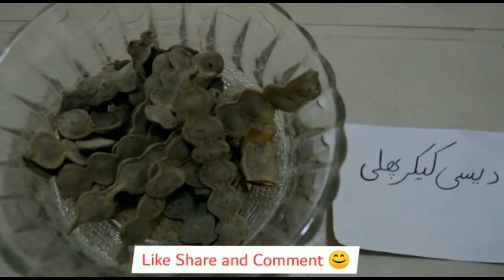Likoria Dasi Ilaj ll Likoria (leucorrhea) Treatment At Home لیکوریا کا دیسی اور آزمودہ علاج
Mother Diary

You can also check these videos :
1
What To Pack In Hospital Bag l Hospital Bag Checklist For Mom and Baby l Mother Diary
2
High Blood Pressure And Pregnancy l High Blood Pressure Symptoms  And  Treatment In Pregnancy

3
Symptoms of pregnancy that might actually be something else بیماری، حمل ٹھہرنے کی علامات  میں مشابہت
4
Early Signs Of Pregnancy First 2 Weeks l Signs and Symptoms of Pregnancy in Urdu By Mother Diary
5
6
7
8
9
10 Exercise During Pregnancy For Normal Delivery l  Mother Diary  مل کے دوران ورزش کرنے کے  طریقے
10
How Many Times Ultrasound Is Safe During Pregnancy l Ultrasound Scaan During Pregnancy l Mother Dia
11
12
13
14
15
16
Ramadan Fasting During Pregnancy l Hamel Ka doran roza l Pregnant Aurat Ka Roza l Mother Diary
17
18
19
20
21
Baby Development stages :  One Year l Urdu Hindi  l Mother Diary پیدایش سے لے کر ایک سال تک